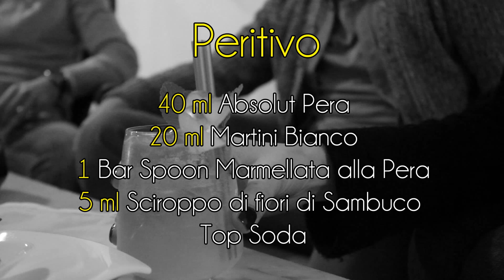BARTENDER'S X CASA ALFONSO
Bartender's presents: Fabrizio Tassia in "Aperitivo a Casa Alfonso"

Regia e Montaggio: Simone Puziello

BARTENDER'S

CASA ALFONSO